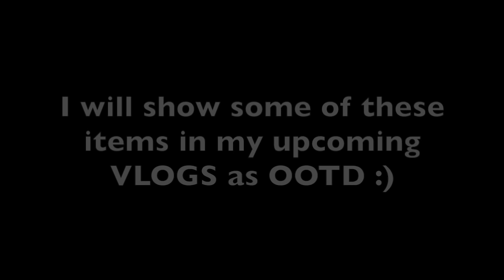Big Shopping Retail and Thrift Haul Try On OOTD